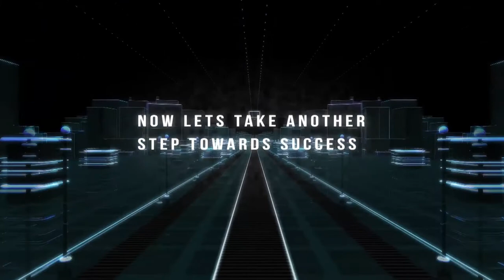JMI Group New Product (Industrial Gas) Launching Event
JMI Industrial Gas Launching event